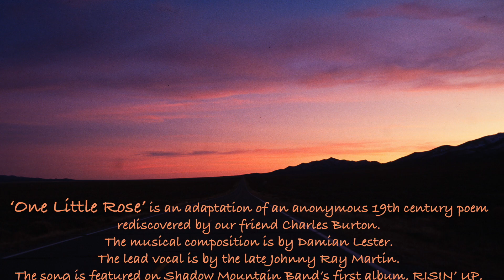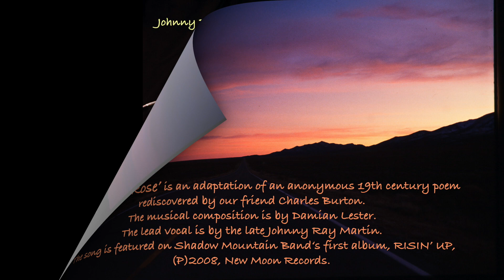ONE LITTLE ROSE-Johnny Ray Martin tribute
This is a musical tribute to our friend and Bandmate,Johnny Ray Martin. He was with the band since it’s founding, in the mid 2000’s. The song features his wonderful voice and autoharp, and the photos trace his time with the band since the beginning. We, his friends and bandmates, wish him a bon voyage into the next world. His music and his love will stay in our hearts.